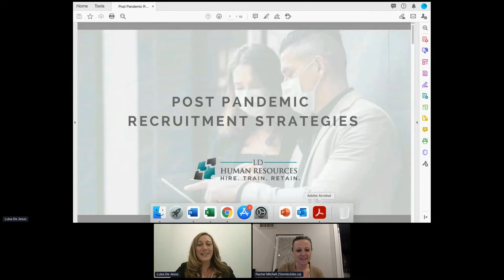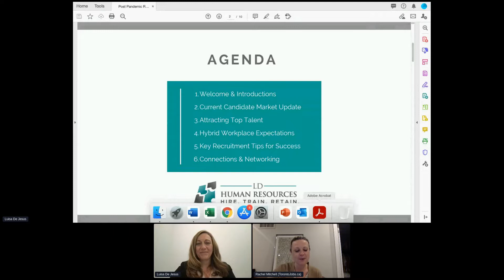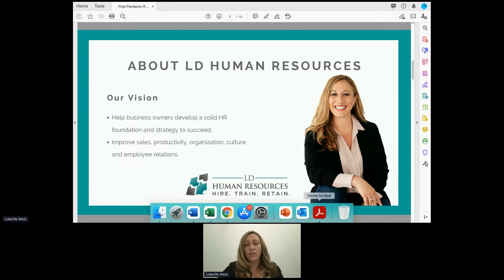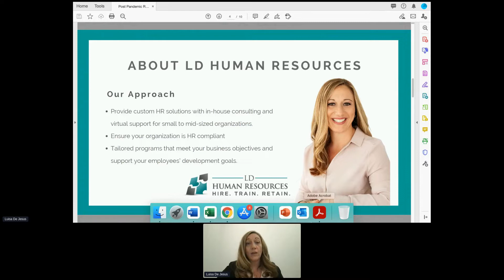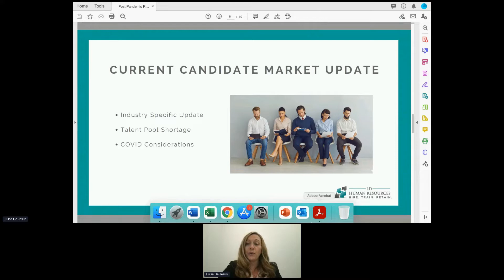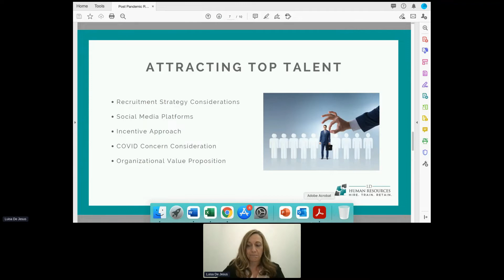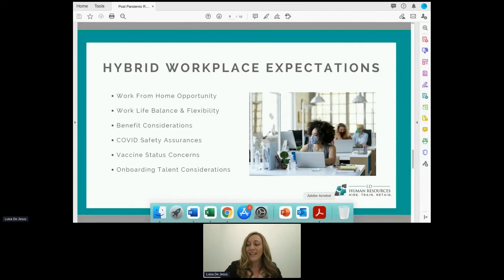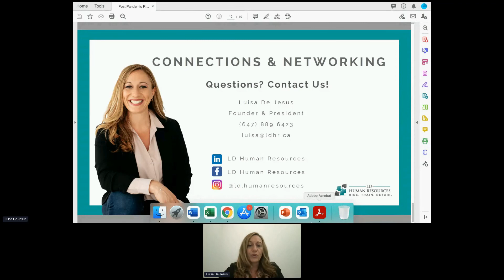“Post Pandemic Recruitment Strategies”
Luisa De Jesus, Founder & President, LD Human Resources, spoke at our recent Canadian Virtual HR Conference.